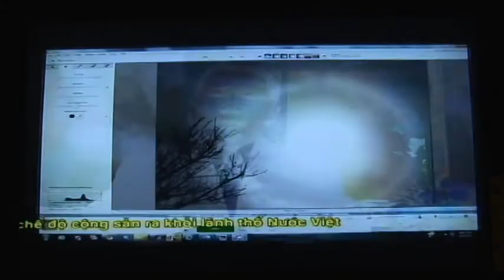ABI COSMEIC 022813_019